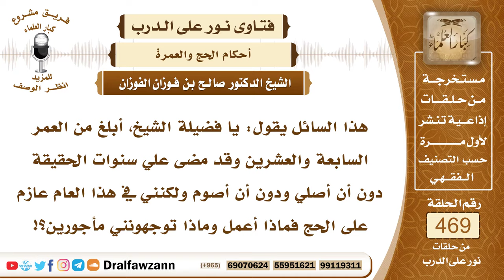6688- حكم الحج ممن يتهاون بالصلاة والصيام - الشيخ صالح الفوزان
"6688- هذا السائل يقول: يا فضيلة الشيخ، أبلغ من العمر السابعة والعشرين وقد مضى علي سنوات الحقيقة دون أن أصلي ودون أن أصوم ولكنني في هذا العام عازم على الحج فماذا أعمل وماذا توجهونني مأجورين؟!
الجواب:لا بد أن تتوب إلى الله عز وجل من ترك الصلاة والصيام؛ لأنها ركنان من أركان الإسلام ولا يصح منك الحج ولا غيره من العبادات إلا بعد أن تحافظ على الصلوات الخمس فعليك بالتوبة إلى الله ثم تحج بعد التوبة تتوب إلى الله وتحافظ على الصلاة وتحج وتستمر على التوبة ولا تترك الصلاة طول حياتك.
السيرة الذاتية:
للاشتراك في قناة الشيخ صالح الفوزان

14_ الشيخ محمد أمين الشنقيطي
يتيوب

15_سماحة المفتي عبد العزيز آل الشيخ
 يوتيوب

رئيس الفريق
لمشروع كبار العلماء